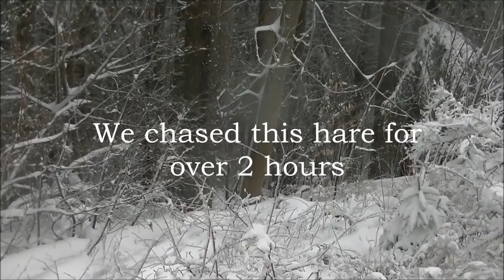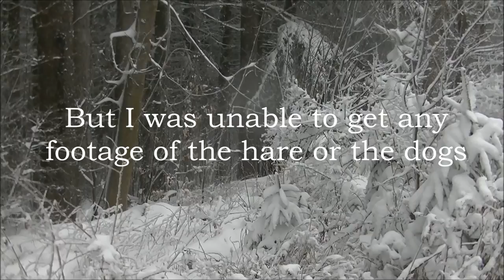Training on Hares in the Catskill Mountains - 2014 - Beagle Boys Rabbit Hunting